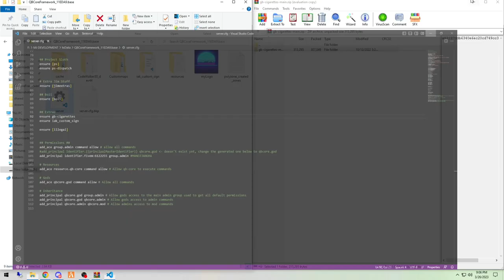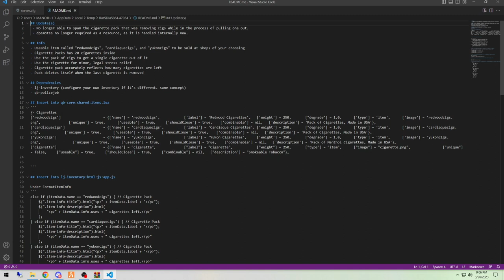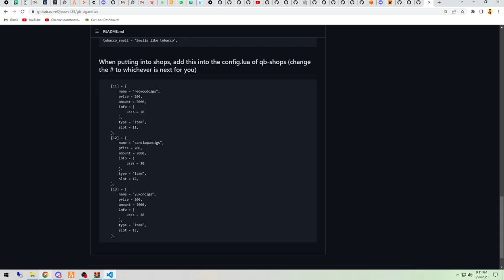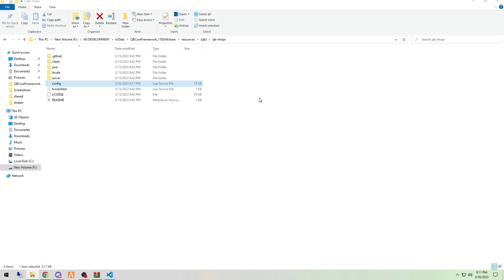How to Make Custom Shops In QB-Shops | Adding New Items to Shops | FiveM Server | MJ DEVELOPMENT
And for the most reliable FiveM Scripts supporting QBCORE, ESX, VRP check How to Make Custom Shops In QB-Shops | Adding New Items to Shops | FiveM Server | MJ DEVELOPMENT